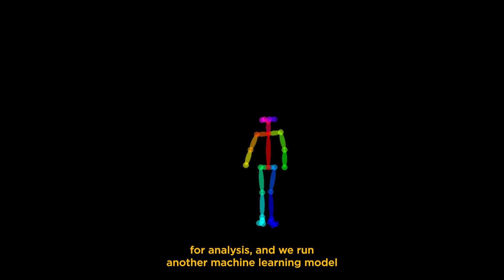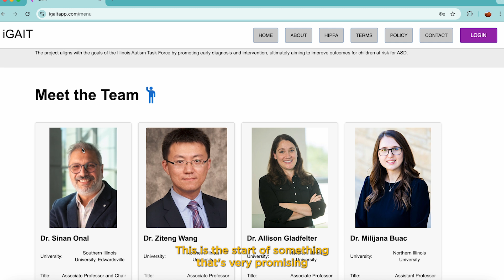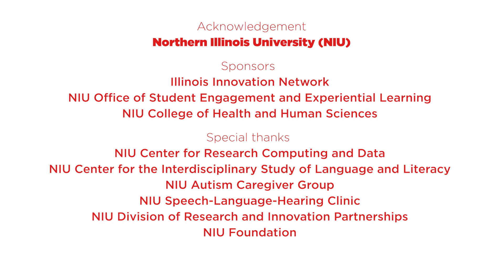Step By Step How AI Powered Gait Analysis Is Transforming Autism Screening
Ziteng Wang, Ph.D.
Associate Professor, Department of Industrial and Systems Engineering
College of Engineering and Engineering Technology

Acknowledgement

Southern Illinois University Edwardsville (SIUE)

Faculty
Sinan Onal

Graduate research assistants
Amit Shrestha
Prashanna Pandit

Undergraduate research assistants
Vinhhy Pham
Cody Schaefer

Illinois Innovation Network
SIUE Graduate School
SIUE Undergraduate Research and Creative Activities

Northern Illinois University (NIU)

Faculty
Ziteng Wang
Allison Gladfelter
Milijana Buac

Graduate research assistants
Gabriela Ibarra
Mahesh Raju
Ricardo Torres
Alicia LaRouech
Viviana Cortes
Noelle Veome
Zoey Proper

Undergraduate research assistants
John White
Michael Sensenbrenner
Luke Ali
Angelica Sanyal
Illinois Innovation Network
NIU Office of Student Engagement and Experiential Learning
NIU College of Health and Human Sciences

Special thanks
NIU Center for Research Computing and Data
NIU Center for the Interdisciplinary Study of Language and Literacy
NIU Autism Caregiver Group
NIU Speech-Language-Hearing Clinic
NIU Division of Research and Innovation Partnerships
NIU Foundation